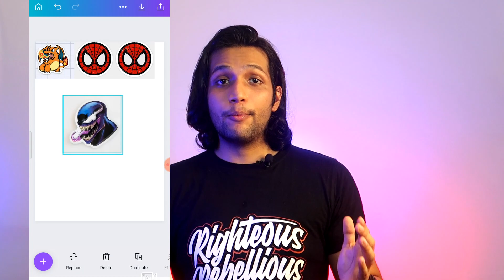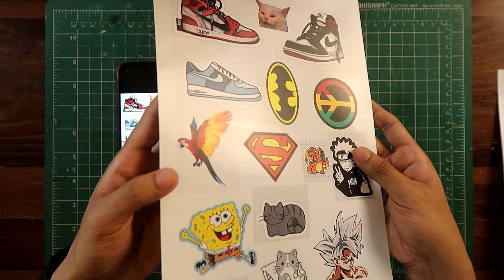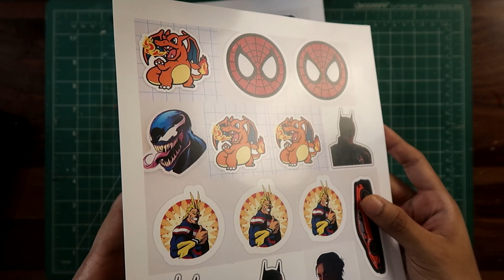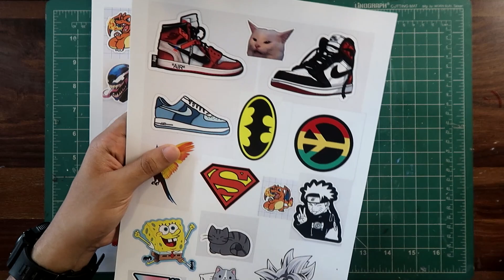How to Make Stickers DIY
Hey it's me deeplife and in this video i show you how you can easily make professional quality premium stickers from your smartphone . This is a DIY in which you don't even need to know how to make art . With just some basic knowledge you can make cool stickers and impress everyone around you .

Open a Demat and Trading Account Now ( Get Rich )

Samsung Galaxy S20 FE
TSX Men's Cotton Rich Sweatshirt